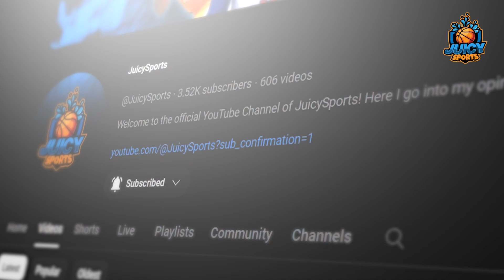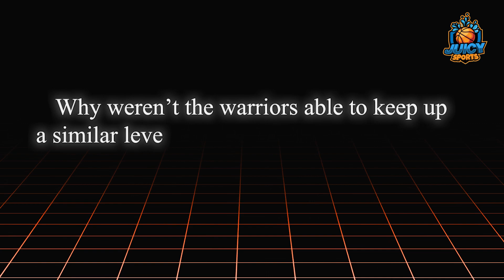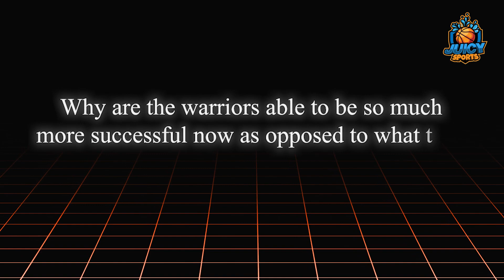Why The Golden State Warriors Are *OFFICIALLY BACK*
after having a rough start to the nba season as of late the warriors have been playing at a high level. in this video I go into why I think the warriors are back and where they can go from here.

Shorts:

Tuesday + Wednsday + Saturday 11:00am est